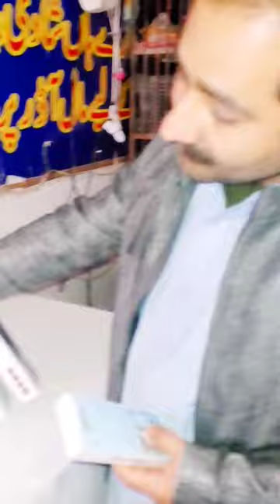HOW TO SCAMER SCAME IN POWER BANK INSIDE